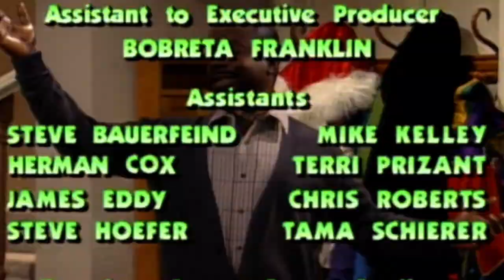Ranking The Fresh Prince of Bel Air's Four Christmas Episodes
Now, this is a ranking all about how The Fresh Prince of Bel-Air's Christmas episodes hold up and well, and I'd like to give you time to sit right there and tell you which Fresh Prince Christmas episode reigns supreme. Please enjoy my ranking video and let me know your opinions.

Please support me and my work on the following social media platforms.